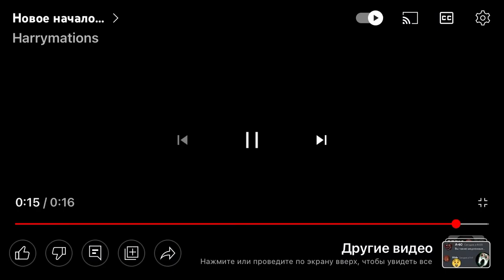new ralr trailer For Russian Alphabet Lore